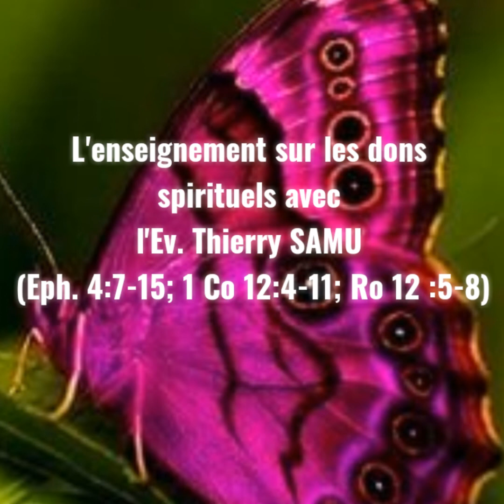L'enseignement sur les dons spirituels avec l'Ev Thierry (4)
L'enseignement sur les dons spirituels avec l'Ev Thierry